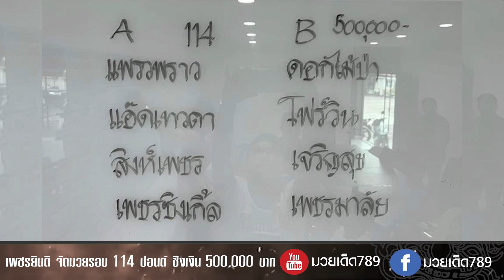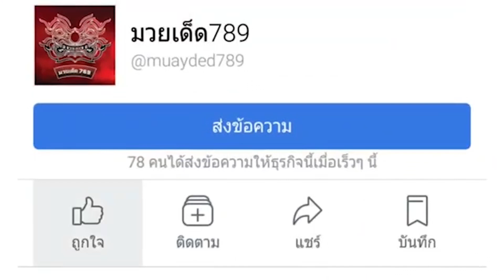สมิงดำ ขอโทษลูกดัดหลัง ยันไม่มีเจตนาเอาเปรียบ | ข่าวเด็ด789 | วันที่ 01/09/65 | มวยเด็ด789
สมิงดำ ขอโทษลูกดัดหลัง ยันไม่มีเจตนาเอาเปรียบ  ,ชาตรี ขึ้นแท่นโปรโมเตอร์ลุมพินี ,เพชรยินดี จัดมวยรอบ 114 ปอนด์ !! ชิงเงิน 500,000  | ข่าวเด็ด789 [01/09/65] สรุปข่าวเด็ด "ใช้แต่หูฟังไม่ต้องใช้ตาอ่าน"
0:06 ชาตรี ขึ้นแท่นโปรโมเตอร์ลุมพินี
บอสใหญ่เเห่ง ONE Championship คุณชาตรี ศิษย์ยอดธง
จะเข้ามาเป็นโปรโมเตอร์ที่สนามมวยลุมพินี  เพื่อผลักดันและพัฒนาวงการมวย  ในประเทศให้ดีขึ้นกว่าเดิม โดยทางสนามมวยลุมพินี และคุณชาตรี เตรียมแถลงข่าวในวันที่ 12 กันยายน  ที่สนามมวยลุมพินี
0:25 เพชรยินดี จัดมวยรอบ 114 ปอนด์ !! ชิงเงิน 500,000 บาท
ทีมงานเพชรยินดี เปิดเผยรายชื่อ 8 นักสู้ชื่อดัง ใน “มวยรอบสร้างอนาคตไทย” พิกัด 114 ปอนด์   ออกสตาร์ท วันอังคารที่ 20 ก.ย. ในศึกมวยมันส์สนั่นเมือง
ช่อง True4u ณ เวทีมวยรังสิต เจ้าของแชมป์จะได้รับเงินรางวัล  สูงถึง 500,000 บาท
รายชื่อ 8 นักสู้
สาย A : แพรวพราว, แอ๊ดเทวดา,  สิงห์เพชร ,เพชรซิงเกิ้ล
สาย B : ดอกไม้ป่า,โฟร์วิน, เจริญสุข , เพชรมาลัย
0:56 สมิงดำ ขอโทษลูกดัดหลัง ยันไม่มีเจตนาเอาเปรียบ
หลังจากที่ แฟนมวยตำหนิ สมิงดำ ฉ.อจลบุญ ชอบดัดหลังคู่ต่อสู้ ล่าสุดดัดหลังนาวาเอก ศิษย์เชฟบุญธรรม ถึง2ครั้ง จนนักชกรุ่นพี่ล้มลงไป แล้วถึงกับมองหน้าด้วยความไม่พอใจ  ล่าสุดเจ้าตัว  ได้โพสต์ชี้แจงผ่านเฟสบุ๊กส่วนตัวว่า ผมไม่เคยคิดที่จะเอาเปรียบคู่ต่อสู้  ที่แฟนมวยมองว่า ชกชอบดัดหลัง ผมขอโทษพี่ๆแฟนมวยทุกๆคน
และพี่นาวาเอกด้วยนะครับ  ที่ทำไปวันนั้นไม่มีเจตนา  ที่คิดเอาเปรียบหรือตุกติกนอกเกมเลย ผมขอโทษครับ